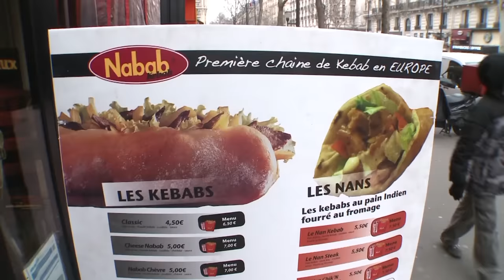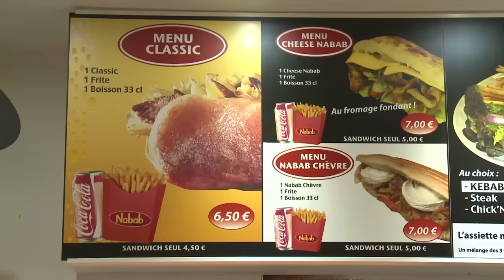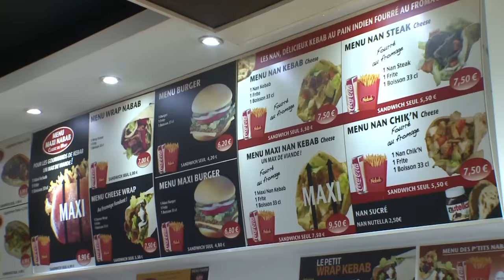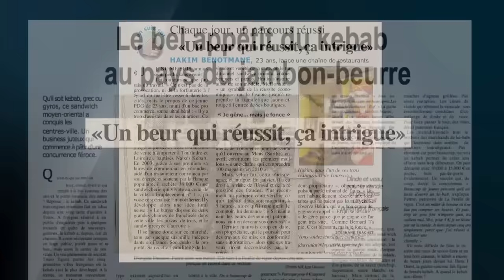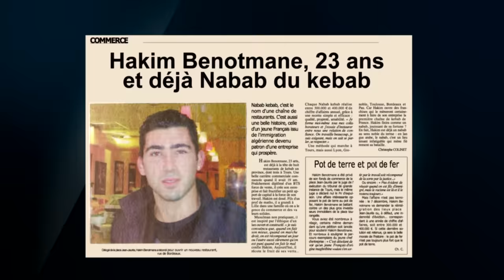Milliardaire grâce au kebab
La première chaîne de Kebab d'Europe.